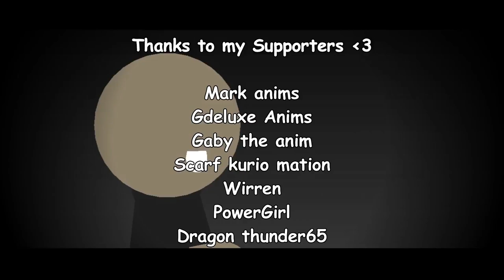Sticknodes - ShoutOut 3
-ShoutOut-

-Supporters-
Mark anims
Gdeluxe Anims
Gaby the anim
Scarf kurio mation
Wirren Zhang
PowerGirl
Dragon Thunder65 ( thanks for the 50+ Comments xD )

Zero Nexx Mix (For DJ)
remixed by Moonbug

Other sites that you can support meh :3

Mei Yamazuki 4087